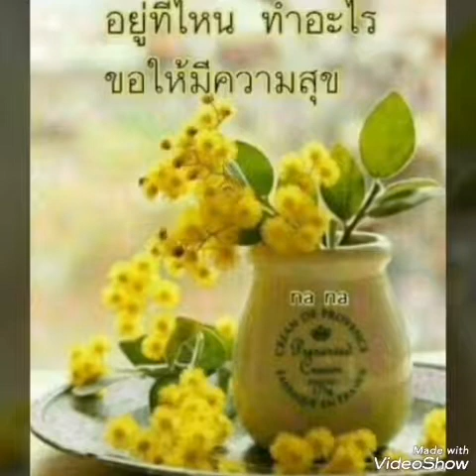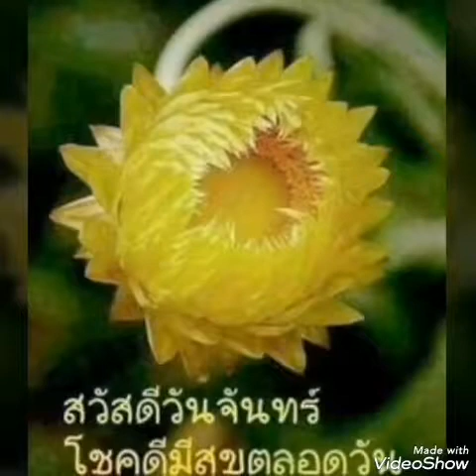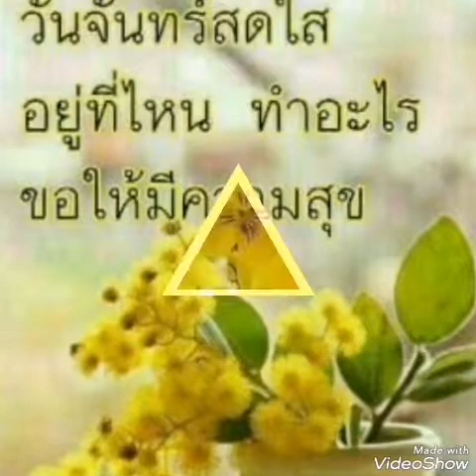A Ha - Early Morning : Piroj​ * Upload​ *